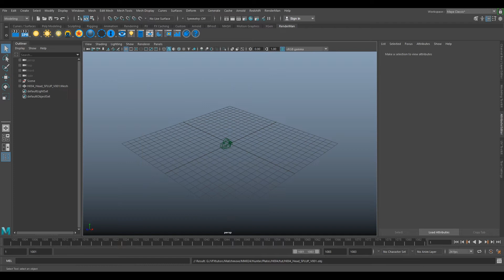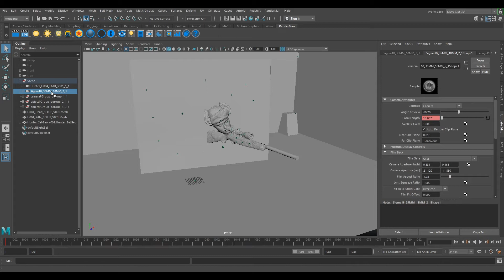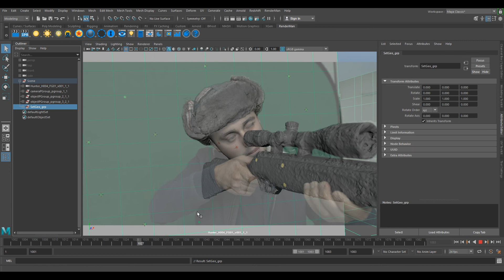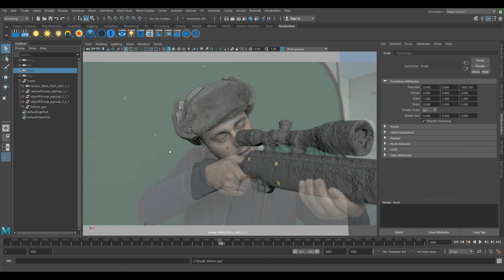3DEqualizer - Camera and Object tracking - Hunter H004 - MM024 - Part Two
3DEqualizer - Matchmove For Production -  Camera and Object Tracking - Hunter H004 - MM024 - Part Two

Part Two of the MM024 H004 shot

In this video  we will set up our camera and object tracks in Maya